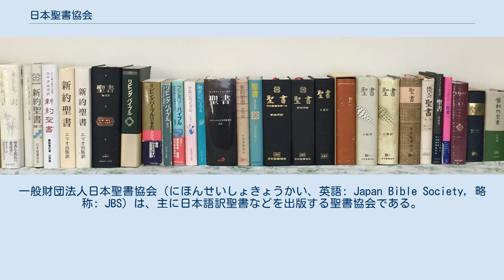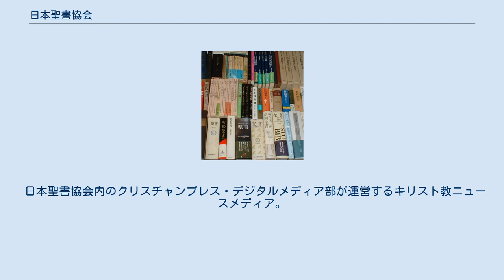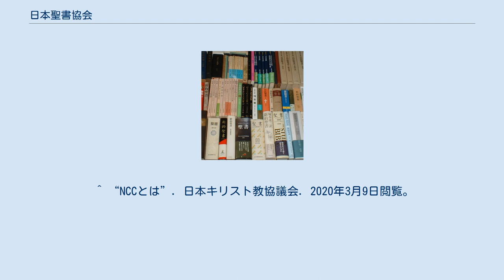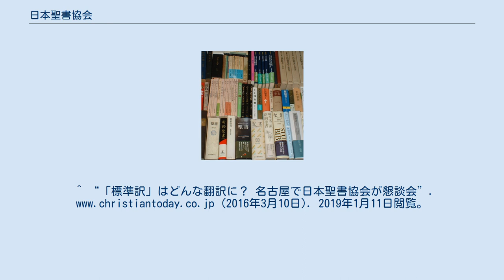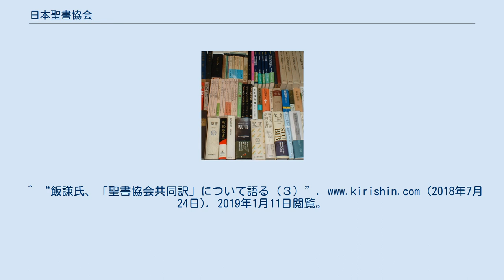日本聖書協会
一般財団法人日本聖書協会（にほんせいしょきょうかい、英語: Japan Bible Society, 略称: JBS）は、主に日本語訳聖書などを出版する聖書協会である。
日本キリスト教協議会に加盟している。
 プロテスタント系であるが、ローマ・カトリックとも共同作業を行うほか、正教会にも聖書を頒布している。
聖書協会世界連盟加盟。
スコットランド聖書協会、英国聖書協会および米国聖書協会がそれぞれ明治期に創設した日本支社が日本聖書協会の前身である。
これらの聖書協会の共同事業として出版された聖書翻訳は文語訳聖書（通称『明治元訳』。新約聖書のみ大正時代に改訳され、これは『大正改訳』と呼ぶ）と呼ばれ、日本聖書協会がその版権を引き継いだ。
 口語訳聖書は日本聖書協会が初めて自力で行った聖書翻訳事業であり、プロテスタント教会の典礼に使用されてきたが主に福音派諸教会から激しい批判が行われ、口語訳聖書に対抗する聖書として、新改訳聖書が発刊された。
その後1978年に新約のみが出版された共同訳聖書は動的等価法や原語に忠実な表記法が非常に不評であったために方針を変更されることになり、そのままの方針での旧約聖書は刊行されなかったが、1987年に刊行された新共同訳聖書は、エキュメニズムの流れに沿って実現した共同の翻訳委員会が、共同訳の失敗に学んで動的等価法を破棄し、最新の研究成果を取り入れつつミサ・礼拝に用いるべく文体の格調に留意して訳出したもので、現代日本でもっともよく利用されている聖書となっている。
 2018年12月3日に仮称『標準訳』改め『聖書協会共同訳』の翻訳版が完成した。
ただし、新共同訳の出版は続行される。
 本田哲郎（フランシスコ会 カトリック司祭）はキリスト新聞社のアンケートに「翻訳事業の実情を押し測れば、何も期待できない。キリスト論、教会論をはじめ、神学傾向のちがう翻訳者一人ひとりの訳文を寄せ集め、表記形体だけを統一編集するので、矛盾を再生産することになりそう」と答えている。
 田川健三は、これを「多額の寄付金によって支えられ、販路も、キリスト教の数々の宗派の教会とキリスト教主義学校での大量の売り上げによって支えられている」聖書であるとしている。
 飯謙は「かなりの思い入れを持って提案した訳文が覆された」ことを認めている。
 日本聖書協会内のクリスチャンプレス・デジタルメディア部が運営するキリスト教ニュースメディア。
聖書本文や音声聖書に加えて国内外のニュースも配信している。
アメリカのキリスト教オンラインメディア、クリスチャニティ・トゥディと契約して世界のキリスト教界の動向も報じている。
またキリスト新聞とも提携している。
 ^ “NCCとは”. 日本キリスト教協議会. 2020年3月9日閲覧。
^ “２０言語で初の翻訳聖書、デジタル化も進む　聖書協会世界連盟が年次報告”. (2018年4月7日). 2019年1月11日閲覧。
 ^ “文語訳聖書”. biblehouse.jp (2017年2月3日). 2019年1月11日閲覧。
^ “新共同訳、無料聖書アプリ「ユーバージョン」で利用可能に”. (2018年3月24日). 2019年1月11日閲覧。
^ “「標準訳」はどんな翻訳に？名古屋で日本聖書協会が懇談会”. (2016年3月10日). 2019年1月11日閲覧。
^ “『聖書協会共同訳』発売”. (2018年12月7日). 2019年1月11日閲覧。
^ “『標準訳』への期待‹６›　2010年10月16日”. 2019年1月11日閲覧。
^ “『新約聖書・本文の訳』”. 2019年1月11日閲覧。
^ “飯謙氏、「聖書協会共同訳」について語る（３）”. (2018年7月24日). 2019年1月11日閲覧。
^ “キリスト新聞社が日本聖書協会（クリスチャンプレス）と業務提携”. (2019年12月4日). 2020年9月18日...